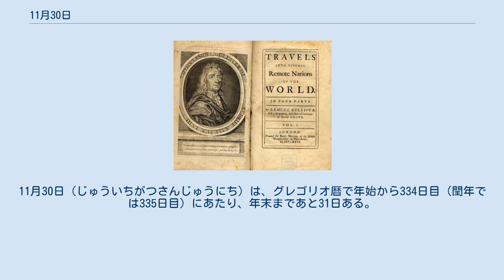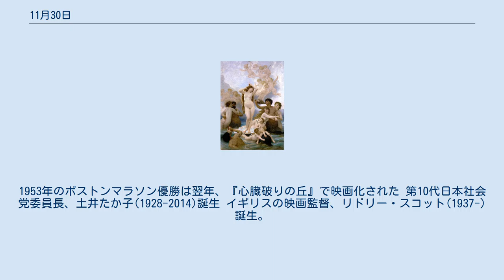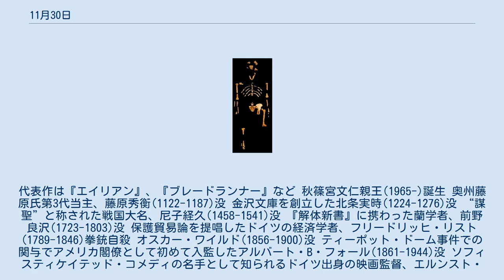11月30日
11月30日（じゅういちがつさんじゅうにち）は、グレゴリオ暦で年始から334日目（閏年では335日目）にあたり、年末まであと31日ある。
11月の最終日である。
 日本政府が初めて外国との訴訟当事者となった千島艦事件(1892) 冬戦争勃発(1939)。
雪中のフィンランド軍兵士 「ルーシー」発見(1974) 『ガリヴァー旅行記』の作者で知られるイギリスの小説家、ジョナサン・スウィフト(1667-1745)誕生 19世紀フランスのアカデミック美術を代表するウィリアム・アドルフ・ブグロー(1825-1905)誕生。
画像は「ヴィーナスの誕生」(1879) アメリカ合衆国の小説家、マーク・トウェイン(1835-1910)誕生 欧化主義を批判し、国民主義を唱えたジャーナリスト、陸羯南(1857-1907)誕生 ウィンストン・チャーチル(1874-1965)誕生 『赤毛のアン』の作者で知られるカナダの小説家、、ルーシー・モード・モンゴメリ(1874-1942)誕生 大正デモクラシーを牽引したジャーナリスト、長谷川如是閑(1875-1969)誕生 日本法社会学を確立した法学者、末弘厳太郎(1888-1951)誕生 マラソン選手、山田敬蔵(1927-)誕生。
1953年のボストンマラソン優勝は翌年、『心臓破りの丘』で映画化された 第10代日本社会党委員長、土井たか子(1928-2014)誕生 イギリスの映画監督、リドリー・スコット(1937-)誕生。
代表作は『エイリアン』、『ブレードランナー』など 秋篠宮文仁親王(1965-)誕生 奥州藤原氏第3代当主、藤原秀衡(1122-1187)没 金沢文庫を創立した北条実時(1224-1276)没 “謀聖”と称された戦国大名、尼子経久(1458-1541)没 『解体新書』に携わった蘭学者、前野良沢(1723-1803)没 保護貿易論を提唱したドイツの経済学者、フリードリッヒ・リスト(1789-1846)拳銃自殺 オスカー・ワイルド(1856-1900)没 ティーポット・ドーム事件での関与でアメリカ閣僚として初めて入監したアルバート・B・フォール(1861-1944)没 ソフィスティケイテッド・コメディの名手として知られるドイツ出身の映画監督、エルンスト・ルビッチ(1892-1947)没 現代囲碁の巨星、呉清源(左)(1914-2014)没 水木しげる(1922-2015)没